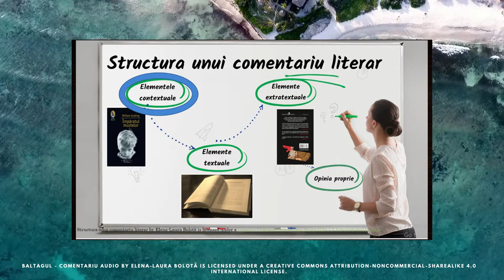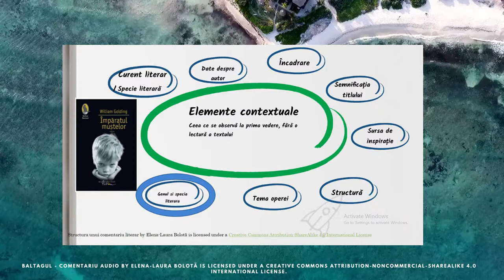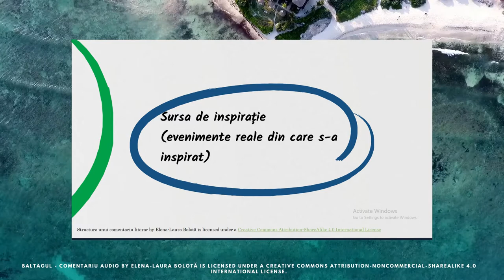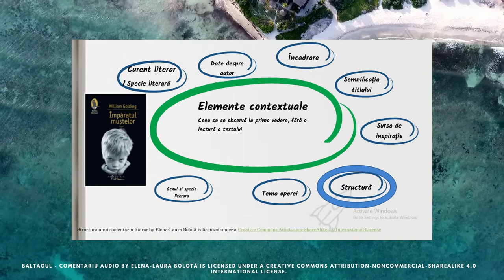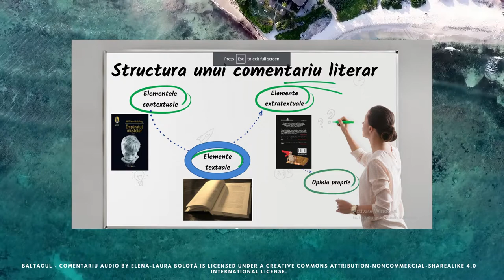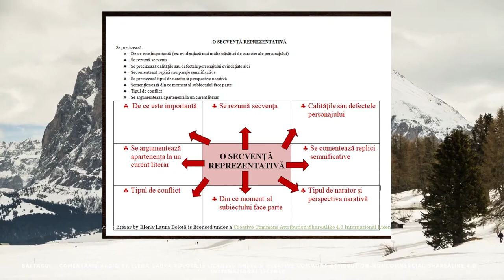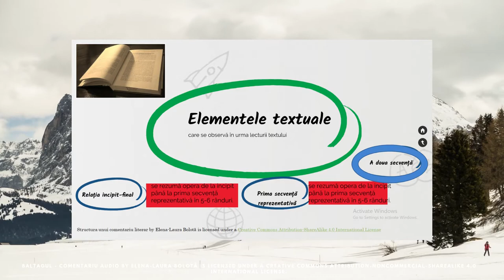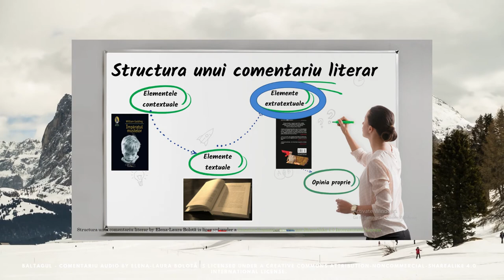Baltagul - comentariu audio